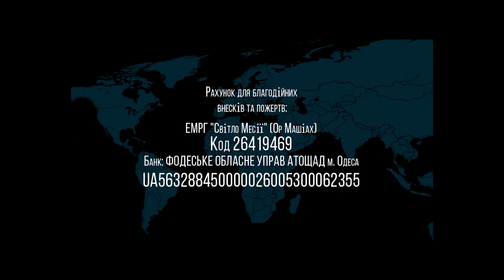31.07.2021 "Не выключай" Валентин Свионтэк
Название:  "Не выключай"